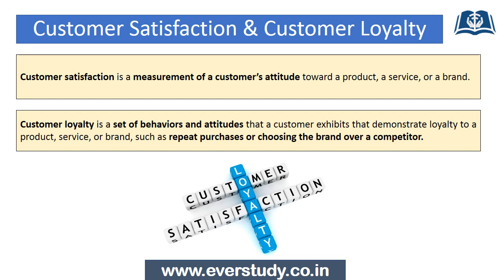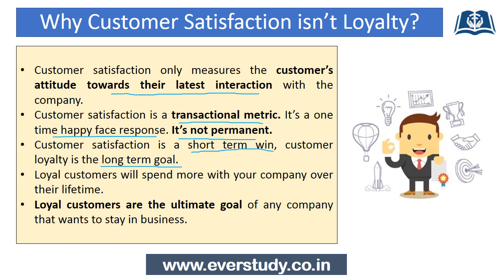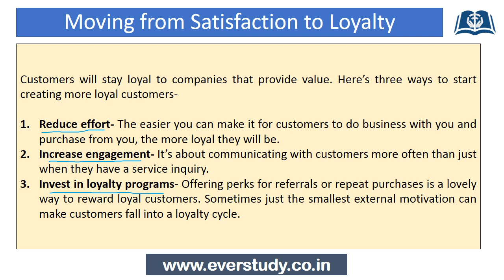Consumer Loyalty vs Customer Satisfaction |5 Min Series | UGC NET Management | UGC NET Commerce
In this 5 minute series especially designed for Net / Set Commerce & Management aspirants, we are going to regularly cover some of the very important topics relevant for our examination in a precise and to the point manner.

In this video we have discussed about the topic -  Consumer Loyalty vs Customer Satisfaction

☑ Online classes
☑ Study material
☑ Current affairs